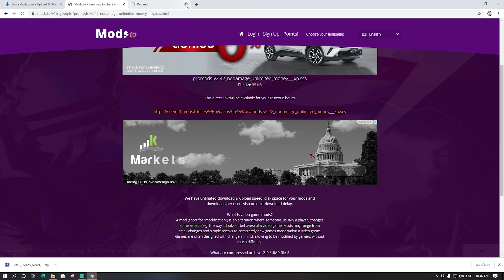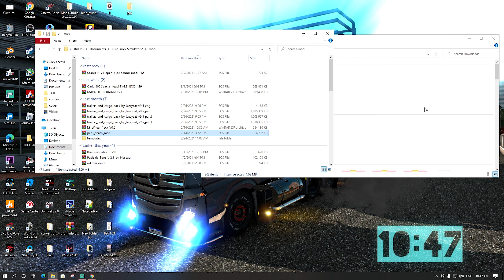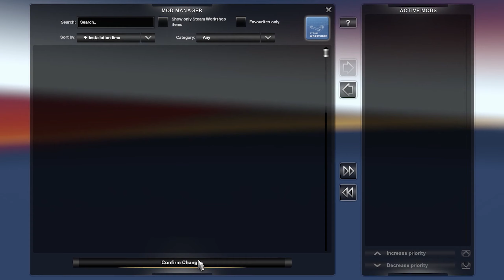Euro Truck Simulator 2 🚛Peru Death Road Map v1.3 ถนนแห่งความตาย [ETS2mod 1.40]🚍(ภาษาไทย)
ลิ้ง ข้างล่างนี้ครับ  สำหรับเกมเวอร์ชั่น 1.40
Peru Death Road Map v1.3